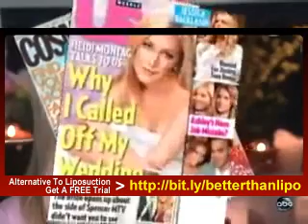Heidi Montag Surgery - Heidi Explains WHY!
Heidi Montag Post-Surgery Interview.
FREE Cellulite Treatment - Limited Time @